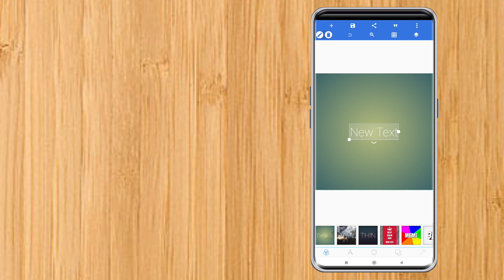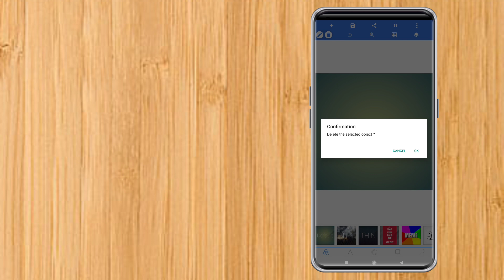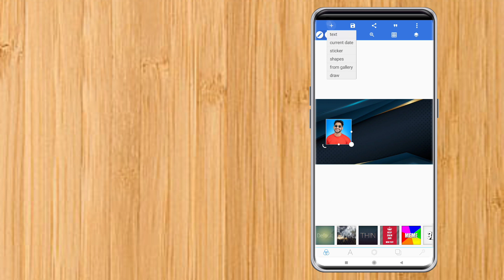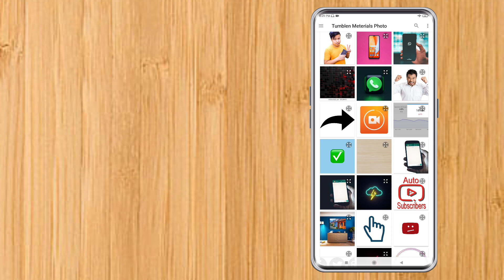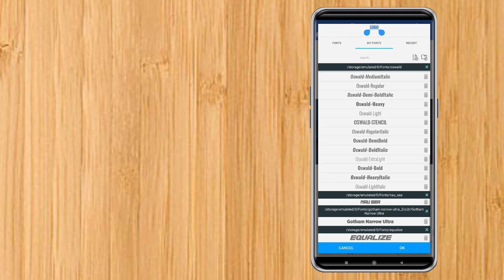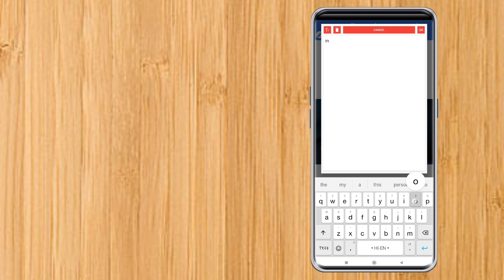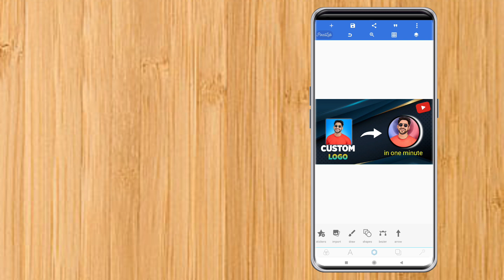Youtube thumbnail kaise banaye | How to make thumbnails for youtube 2024 | Manoj Dey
Youtube thumbnail kaise banaye | How to make thumbnails for youtube 2023

About this video:

video me maine aapko bataaya hai kaise aap youtube video ke liye professional thumbnails bana sakte ho. video ko last thak dekhe video passand ane par like aur subscribe karna mat bhuliye ga

In the video, I have told you how you can make professional thumbnails for YouTube videos.

youtube video thumbnail kaise banay
youtube thumbnail
thumbnail